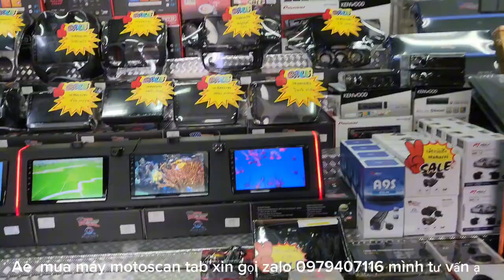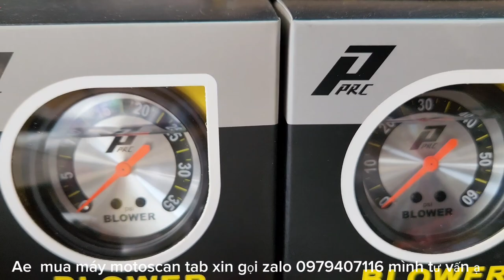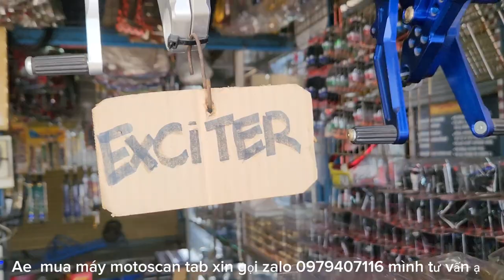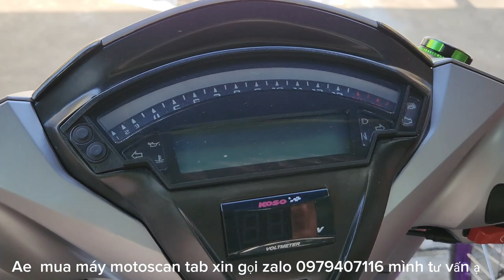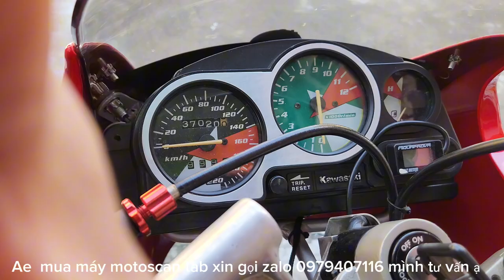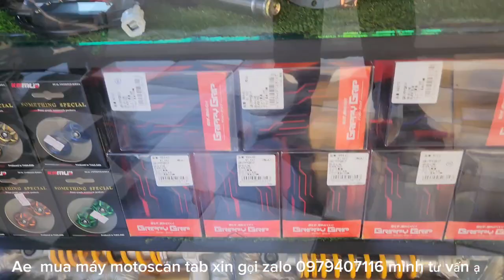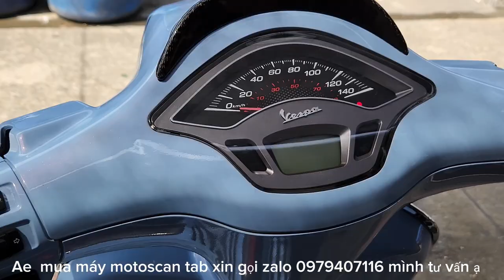CHỢ ĐỒ XE MÁY Ở THỦ ĐÔ BANG KOK THÁI LAN (Thái lan 10/2023)